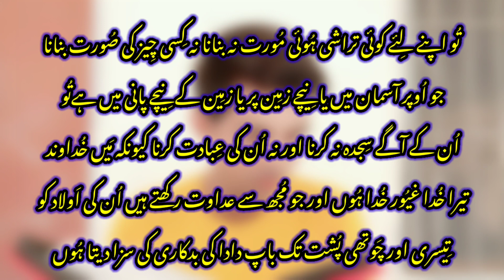Christian in India | Hindu Force for Idol Worship | Christian News |Asher sajjad